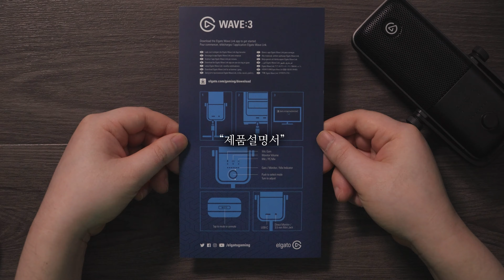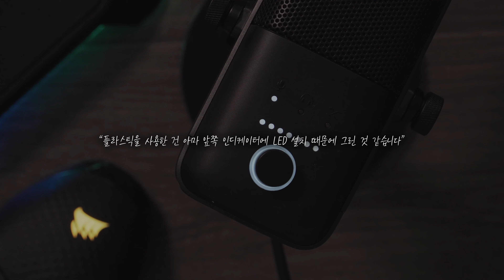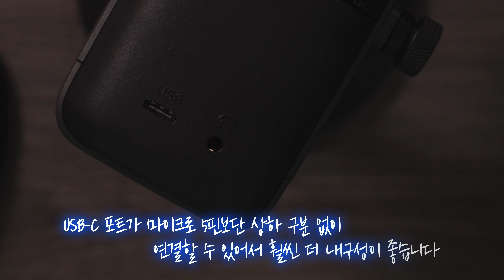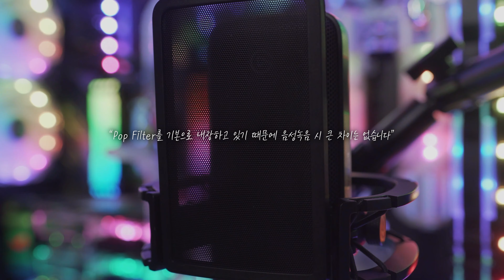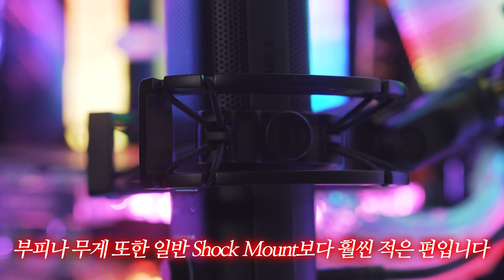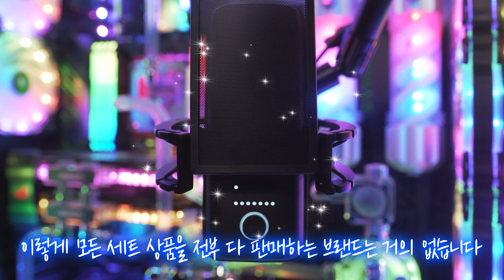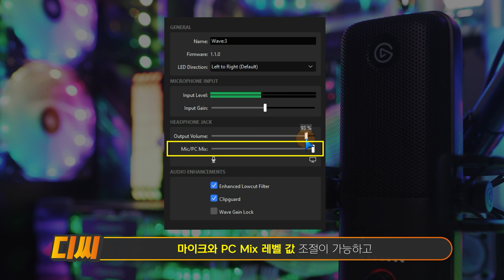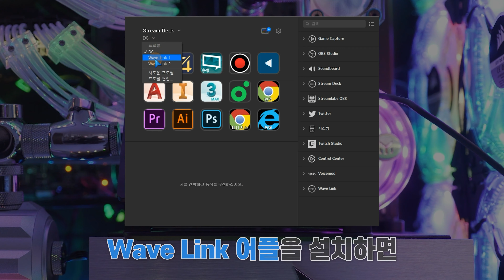스트리머들을 위한 최고의 콘덴서 마이크! 엘가토 웨이브3 리뷰(Elgato Wave 3)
🧭 CHAPTER 🧭
00:00 인트로
00:53 Elgato 소개
01:27 언박싱
01:50 구성품/사이즈/무게
02:09 Elgato 라인업/가격
03:02 디자인/마감
04:12 인터페이스 구성
05:25 Wave Pop Filter/Shock Mount/Flex Arm & Master Mount
08:46 스펙 & 기능
10:37 전용소프트웨어
12:03 Stream Deck
12:24 총평